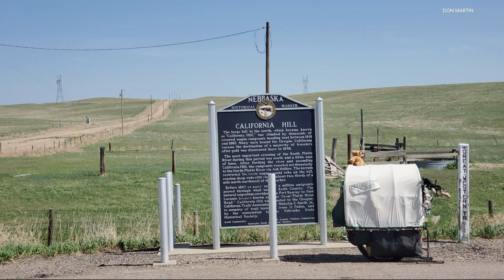Oregon man hikes the Oregon Trail, 2,000 miles from Missouri to Oregon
Don Martin was prepared for this hike having spent 30 years in the Navy. He has also made other 2,000-mile treks in the past. He plans to write a trail guide to help others navigate the historic but seldom-used trail.